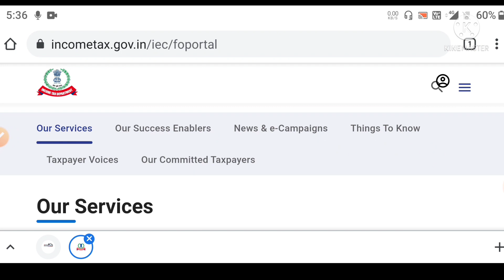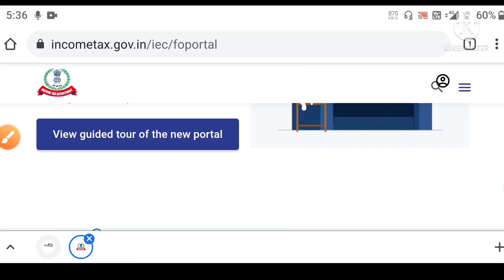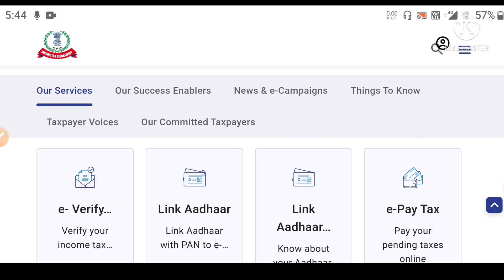how to link pan number with adhar card। income tax return update।aadhar card link with pan।